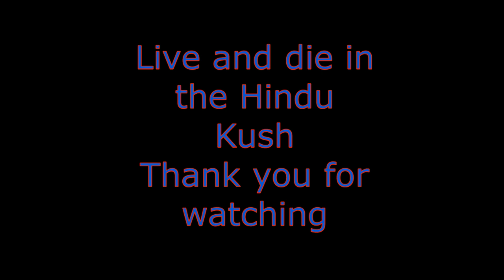US sniper kills Taliban Hindu Kush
US-Scharfschütze tötet Taliban am Hindukusch